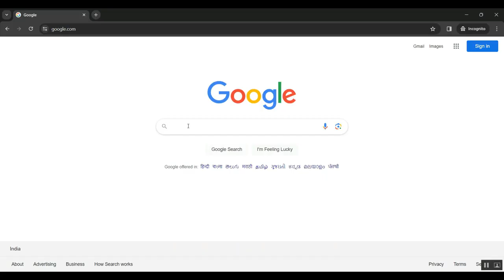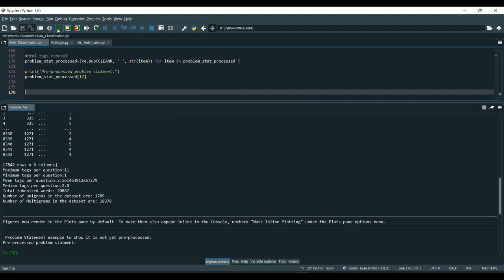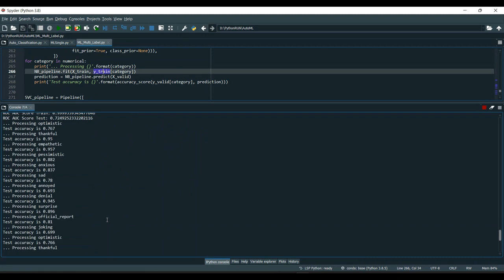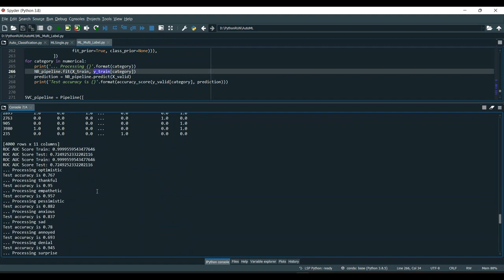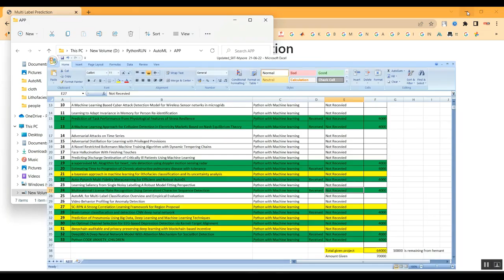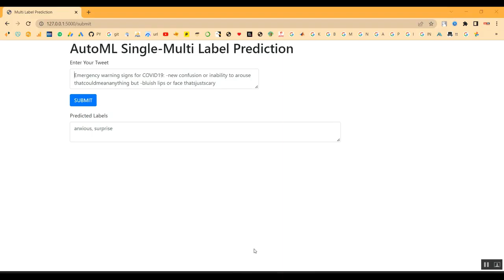A BERT Based Approach to Measure Web Services Policies Compliance With GDPR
IEEE PROJECTS 2024 TITLE LIST

* Complete Source Code
* Complete Documentation
* Complete Presentation Slides
* Flow Diagram
* Database File or Dataset
* Screenshots
* Execution Procedure
* Video Tutorials
* Supporting Softwares

Support Specialization
* 24/7 Support
* Ticketing System
* Voice Conference
* Video On Demand
* Remote Connectivity
* Document Customization